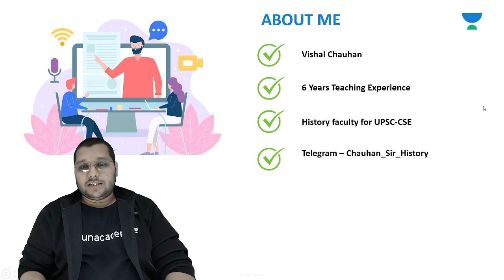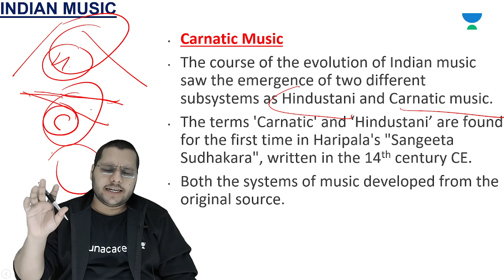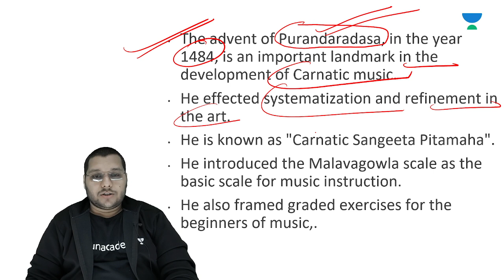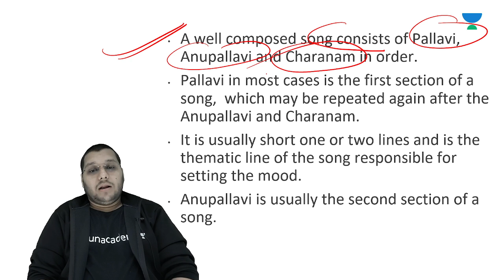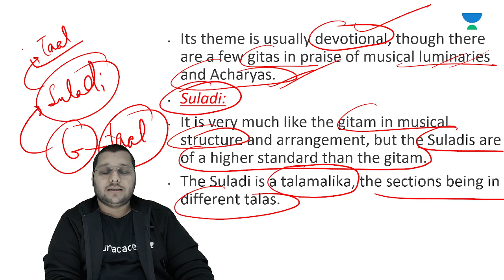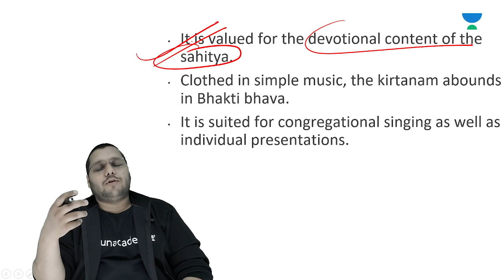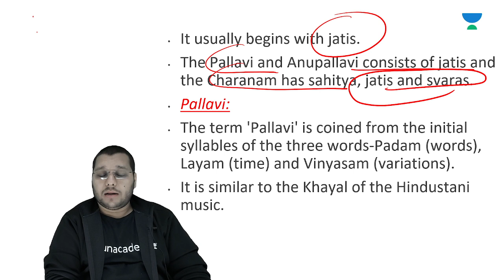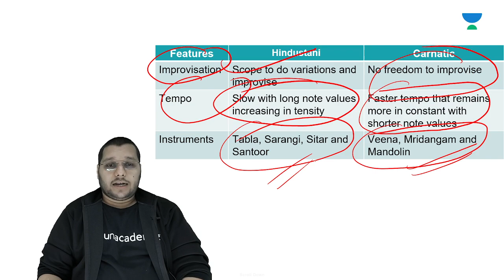L16: Indian Music - Carnatic Music | Part 2 | Art & Culture | UPSC CSE | Vishal Chauhan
This lesson starts with a discussion on Art & Culture by Vishal Chauhan. It is very important for the UPSC CSE/IAS 2021 preparation. This session will be lecture 7 in the series of Indo Islamic Architecture covered by Vishal Chauhan sir.

Unacademy Subscription Benefits:

1. Learn from your favorite teacher
2. Dedicated DOUBT sessions
3. One Subscription, Unlimited Access
4. Real-time interaction with Teachers
5. You can ask doubts in the live class
6. Limited students
7.Download the videos & watch offline